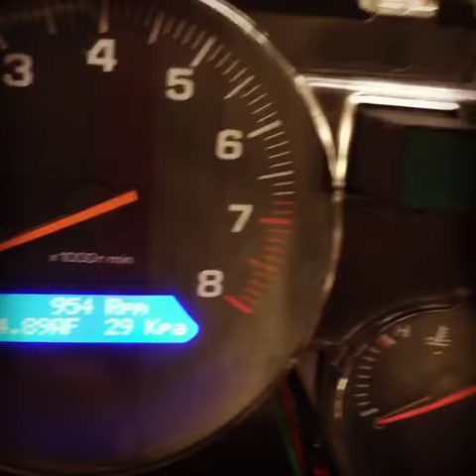SSI performance Supra Mkiv TFT/LCD canbus dash MaxxECU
Testing of the SSi Performance (supra specialists Ireland) TFT/LCD dash with the Maxxecu. The dash recieves information via the Maxxecu canbus providing the driver with a Graphical display for various data streams such as AFR and an LCD display showing several ecu parameters.